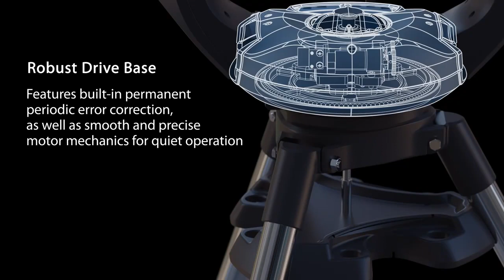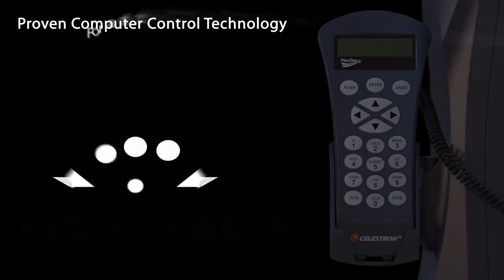Celestron CPC 1100 StarBright XLT On Sale Now!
"Unlock the Universe with the Celestron CPC 1100 StarBright XLT GPS Telescope! 🌌✨ Discover its advanced features, including an Internal GPS receiver for precise data, a SkyAlign system for effortless alignment, and NexRemote software for PC control. With its beefy dual-fork mount and gliding base, your stargazing experience will be out of this world!

Ready to explore the cosmos? Get closer to the stars and share your celestial adventures in the comments below. The universe awaits, so let's embark on a cosmic journey together! 🚀🔭"

The Celestron CPC 1100 StarBright XLT GPS Schmidt-Cassegrain 2800mm Telescope has an Internal GPS receiver automatically that downloads the date, time, and location from satellites. SkyAlign system offers incredibly simple alignment; just point the scope at three bright objects and it does all the rest! Included NexRemote software package lets your scope be controlled by your personal computer. Beefy dual-fork type mounts with ultra-wide gliding base.